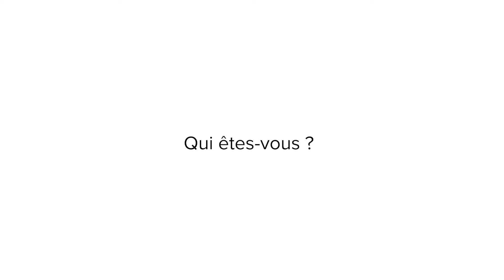François Bouteyre, Directeur chez Sopra Steria évoque les raisons de participer à la matinée Denodo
François Bouteyre revient sur la vision du cabinet de faire de la Data un levier de rupture de la transformation numérique et de la pertinence d’une collaboration avec Denodo. Il évoque également l’intérêt pour le monde de la Data de participer à la Matinée Conférence de Denodo le jeudi 15 septembre 2022. Joignez-vous à la conversation !